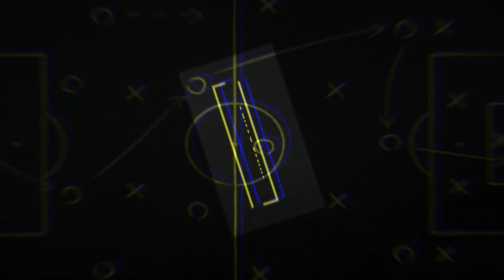NO HAY CHICO en el América de Cali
Juan Cruz Real explicó por qué Rafael Carrascal es suplente en América de Cali. El entrenador Escarlata habló sobre el presente del mediocampista